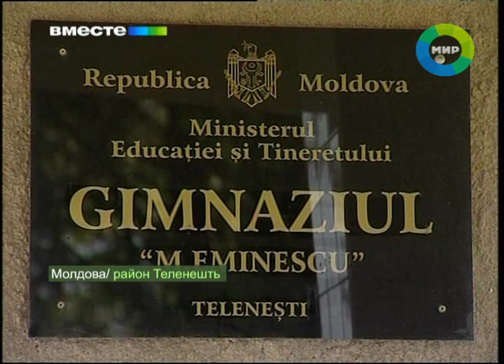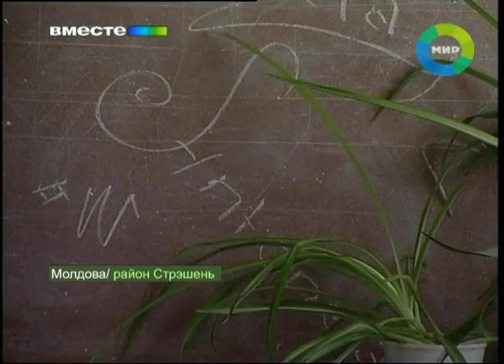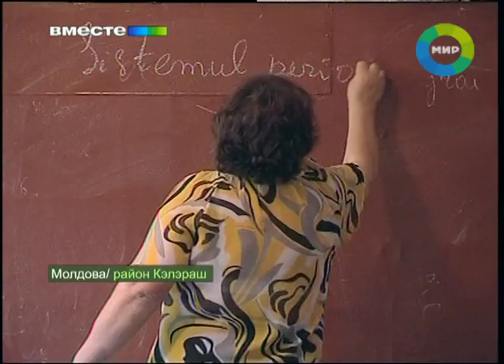"Оптимизация" школ в Молдове. Эфир 4.09.2011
В Молдове эта неделя также выдалась протестной. В республике сокращают школы, в том числе русскоязычные. К следующему году закроют сотни учебных заведений, а без работы могут остаться больше семи тысяч педагогов. Официально это называется - "оптимизация".  Почему молдавское правительство решило сэкономить на образовательном процессе выясняла Ирина Пивоварова.